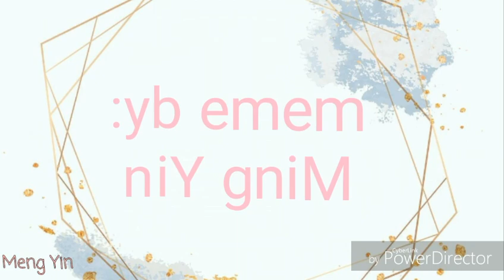Meng Yin - caramelldansen(English Version) [17 Birthday!]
Listen to Caramell - Caramelldansen (English Version) by DaJukeBoxGuy np on SoundCloud